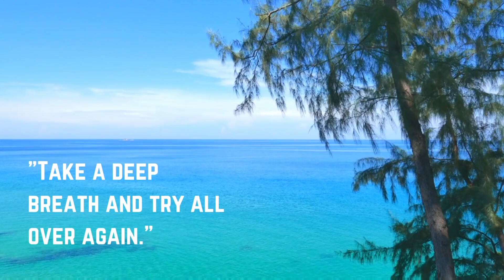最適合鬧小朋友的時間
1. 有冇諗過咩時間最適合鬧小朋友?
2. 咩時間不適合鬧小朋友呢?
3. 兩個不應該鬧小朋友的moment.